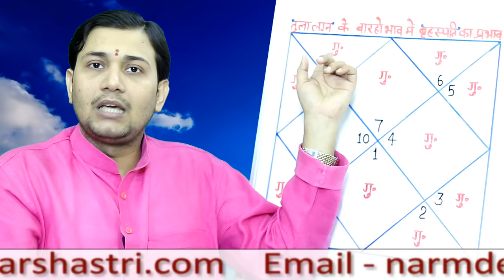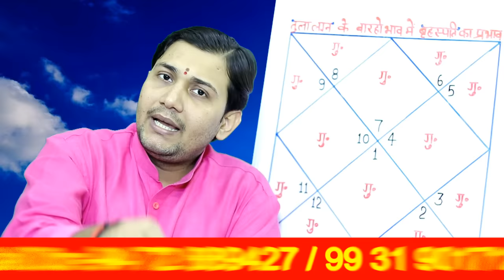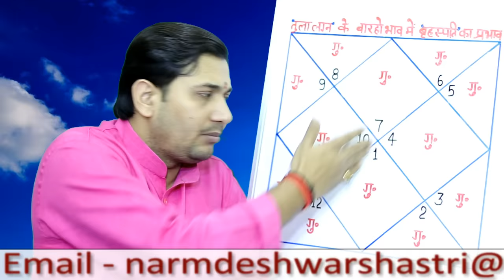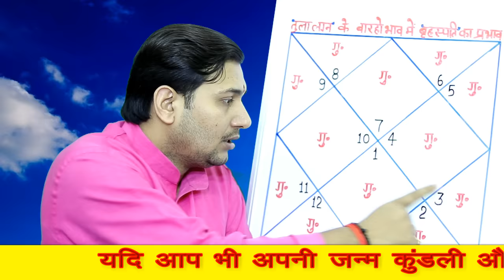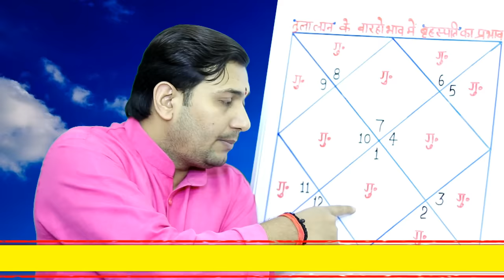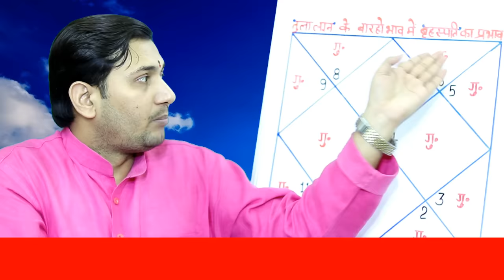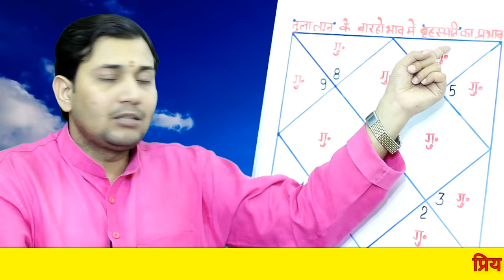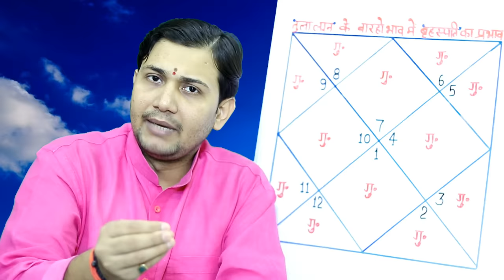तुला लग्न के बारहो भाव में देवगुरु का सम्पूर्ण फलादेश BY NARMDESHWAR SHASTRI [540]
कर्ज देकर फंसे है?पैसा वापस नहीं मिल रहा?उपाय कर-कर के थक गए?बस एक बार करें ये रामबाण उपाय !